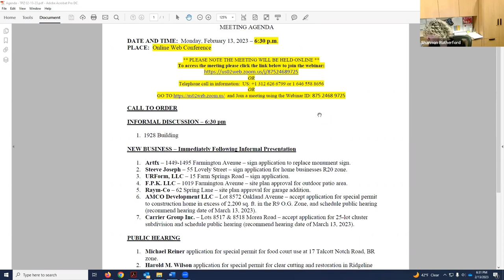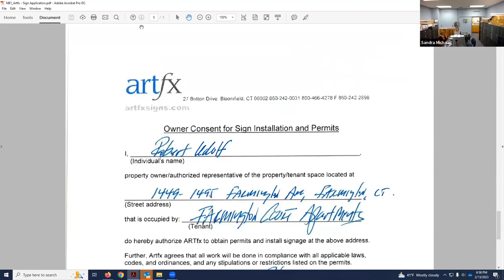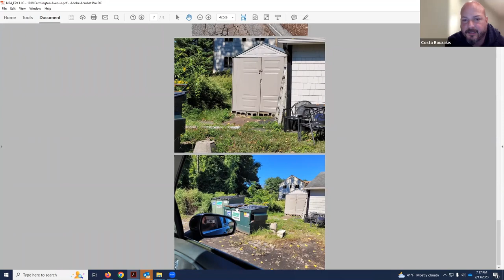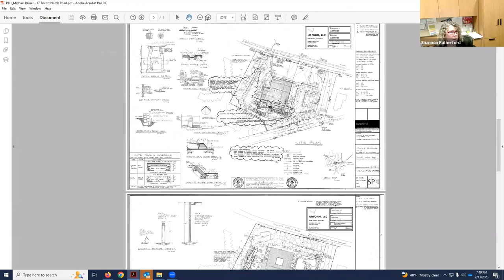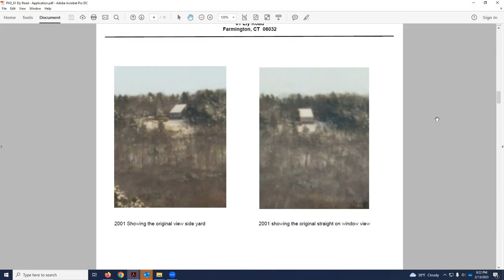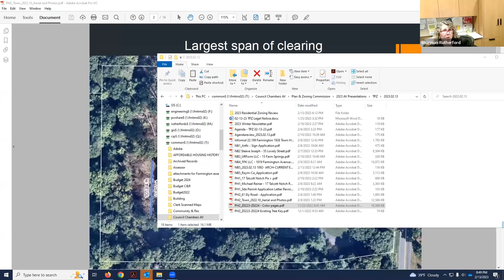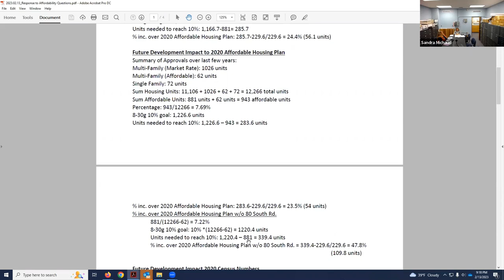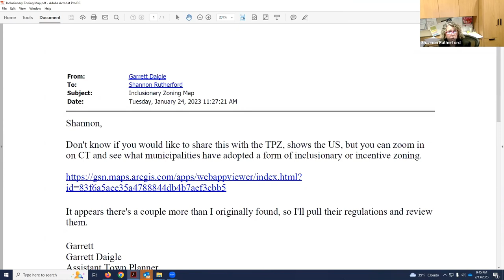Plan and Zoning Commission Meeting - February 13, 2023